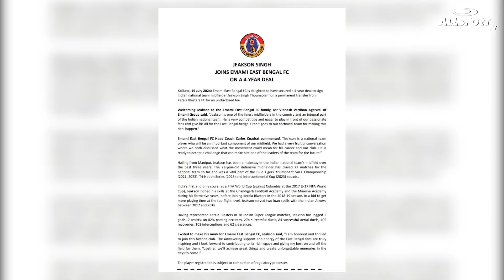কেন East Bengal এ সই করলেন, জানালেন Jeakson Singh